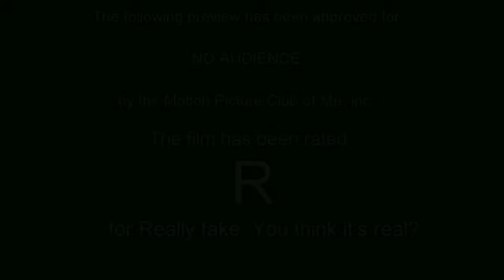Summer blockbuster trailer?